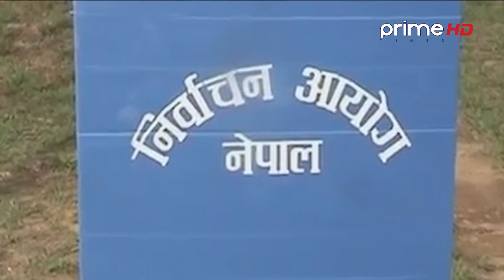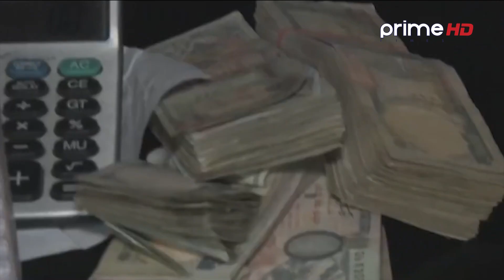गाँऊ गाऊँको सिंहदरवार भनिने स्थानीय तहमा कहालीलाग्दो भ्रष्टाचार, जनप्रतिनिधिबिरुद्ध मुद्धाको चाङ